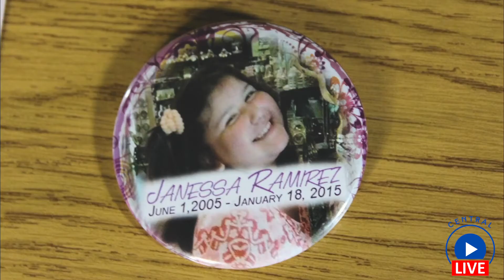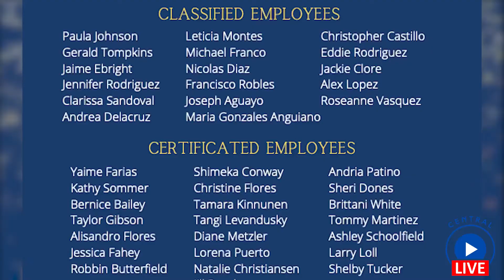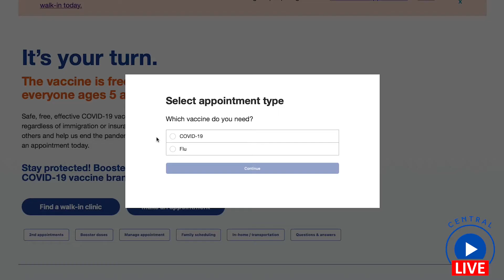Central Live en Español enero 2022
Hola a toda la Comunidad del Distrito Escolar Unificado Central y gracias por sintonizar nuestra primera transmisión Central Live del 2022. Este mes les informamos sobre nuestros reconocimientos anuales al Empleado del Año, cómo los estudiantes están venciendo los obstáculos y cuándo los estudiantes de último año pueden solicitar una beca inspiradora: comencemos.